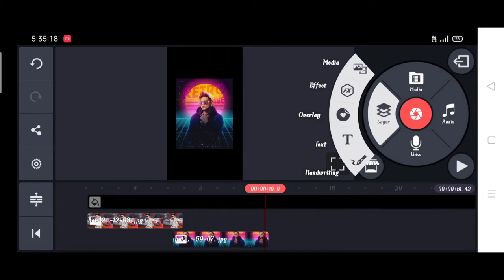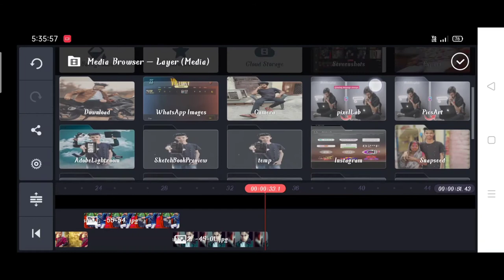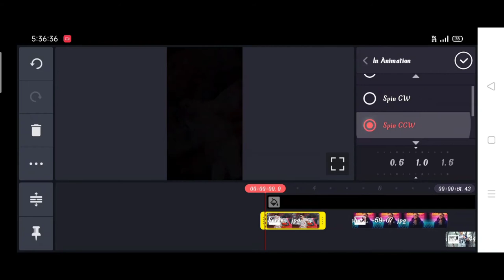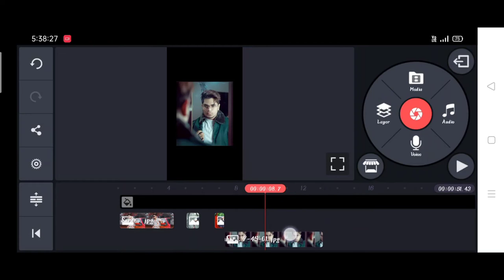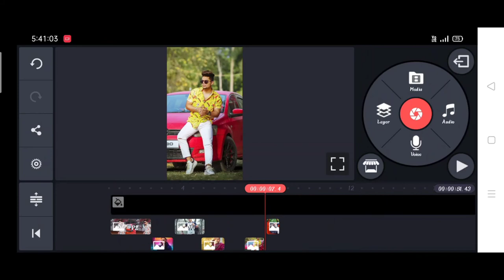Taukeer Instagram reels video editing | how to make Instagram viral reels edit | Instagram reels2021